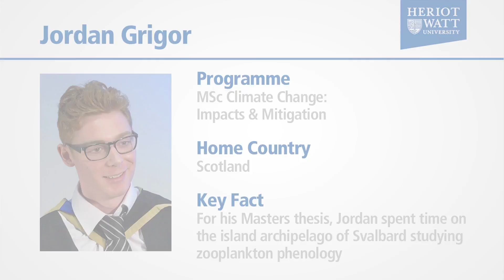Graduate profile: Jordan Grigor, MSc Climate Change (Impacts & Mitigation)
Jordan Grigor graduated from Heriot-Watt University in 2011 with an MSc in Climate Change (Impacts & Mitigation). For his Master's thesis, Jordan spent time on the island archipelago of Svalbard studying zooplankton phenology.